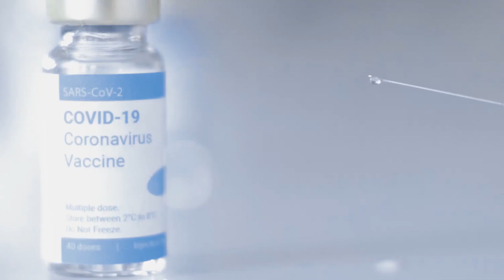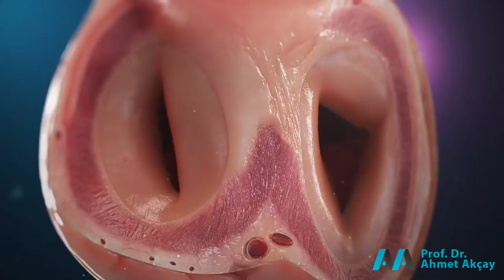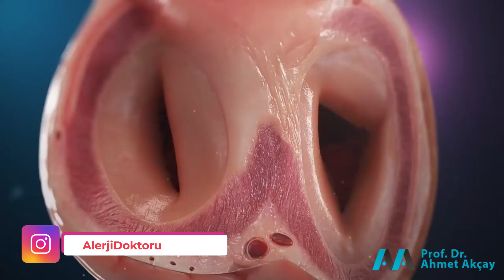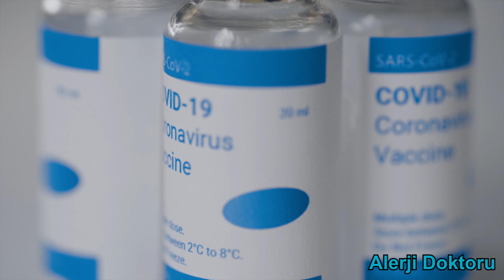3. Doz Aşı Hangisini Tercih Etmeliyiz? Biontech mi Sinovac mi?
İki doz sinovac aşısı olanlar 3.doz aşı olarak hangisini olmalı sorunu cevapladık. ABD Hastalık Kontrol ve Önleme Merkezleri'nin güvenlik komitesi (CDC) 23 Haziran'da bazı genç yetişkinlerde Pfizer-BioNTech ve Moderna COVID-19 aşıları ile miyokardit ve perikardit arasında "olası bir ilişki" olduğunu söylemiştir. CDC'nin Bağışıklama Uygulamaları Danışma Komitesi, mRNA aşısı olmuş 16-24 yaş aralıklarındaki kişilerde beklenenden daha fazla sayıda kalp iltihabı rapor edildiğini; ancak aşının faydalarının hala aşı sonrası gelişecek risklerden daha ağır bastığını belirtmiştir. Biontech mi sinovac mı sorularının cevabında biontech aşısı yatırmak isteyenlerin biontech aşısı yan etkisi olarak kalp iltihabı konusunu ayrıntılı olarak anlattık.
CNN ekranlarında gündem olan 3. doz aşı hangisini olmalıyız sorusunu sizler için cevapladık. biontech mi sinovac mi biontech aşısı güvenli mi biontech yan etkileri aşı özellik
pandemi aşıları

00:00 Giriş
00:32 Sinovac ve BioNTech aşılarının farkları
01:20 Aşıların etkinlikleri nasıldır?
01:45 Aşıların yan etkileri neledir?
03:12 Covid aşısı kalp iltihabı yapar mı?
04:37 Aşılar kanda pıhtılaşma yapar mı?
05:15 Delta mutasyonuna karşı hangi aşı daha etkili?
06:02 Sinovac aşısına alerji gelişmişse BioNTech yapılabilir mi?
06:25 Kimler BioNTech aşısını olmaması gerekir?
07:03 Alerjik hastalığı olanlar hangi aşıyı yaptırsın?
08:03 3. doz hangi aşı olunmalı?